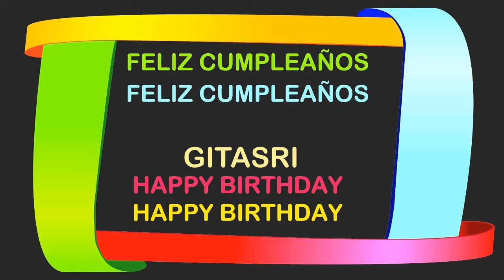Gitasri Birthday Postcards & Postales